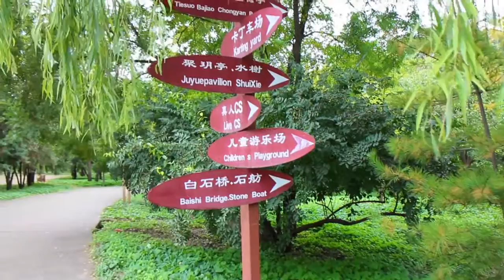LIFE VLOG CHINA: Creative Video of The Park and Malatang //中国生活：公园还有麻辣烫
Hey guys!

Come with me on a small trip to the park :)

Lingling